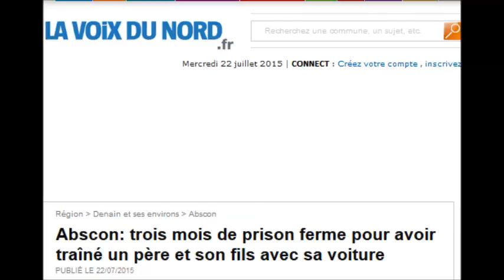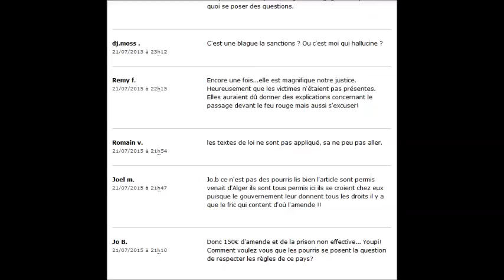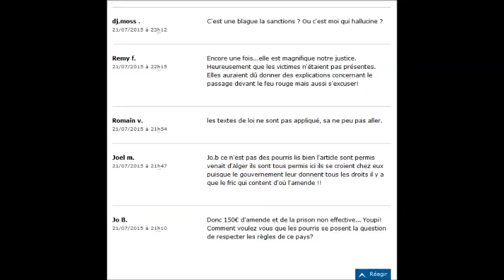Abscon (59) : un algérien s’arrête au feu rouge, drague une femme, puis tout s’accélère